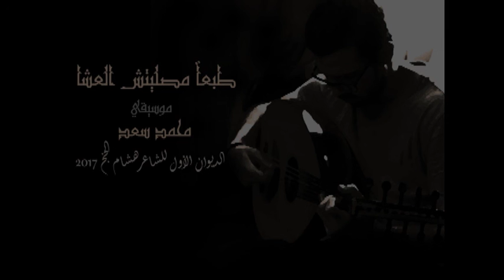محمد سعد - طبعا مصليتش العشا - موسيقى الديوان الأول هشام الجخ 2017